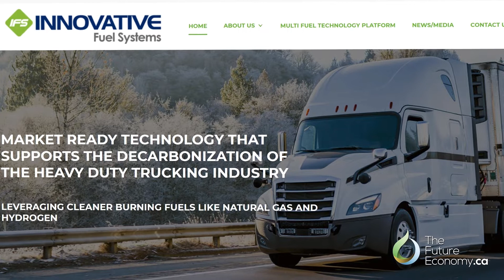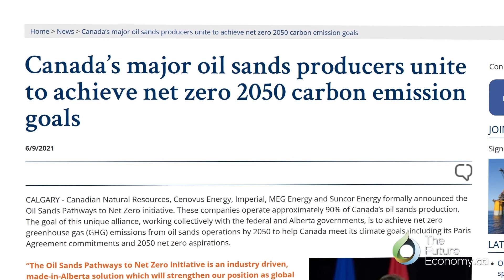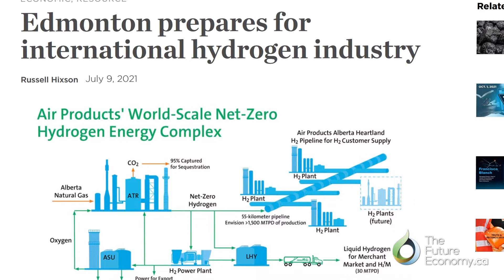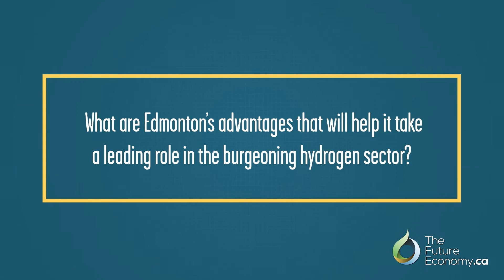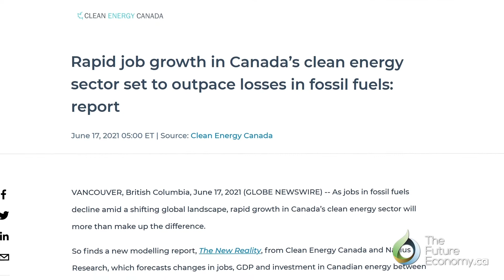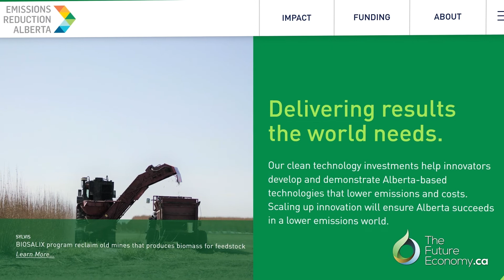Edmonton’s Hydrogen Future Needs Talent and Infrastructure with Leland Oberst.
Video interview with Leland Oberst, President and CEO of Innovative Fuel Systems on Talent and Infrastructure for Edmonton’s Hydrogen Future.